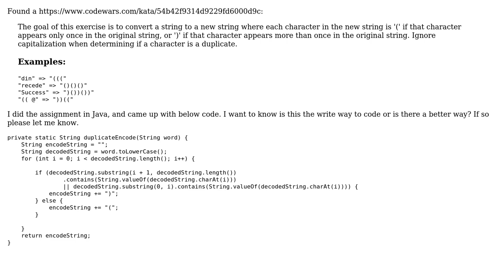Identify duplicate characters in a String and replace them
With thanks & praise to God, and with thanks to the many people who have made this project possible! | Content (except music & images) licensed under CC BY-SA | Music | Images & others | With thanks to user S-J user mtj user 200_success and the Stack Exchange Network Trademarks are property of their respective owners. You are responsible for your own actions.